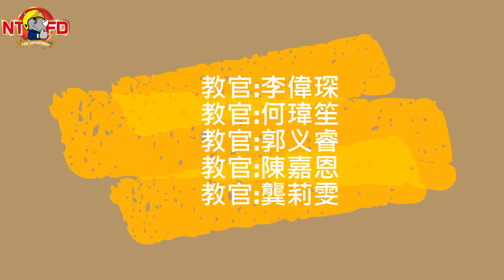新北消防110年第1梯次特考班新進人員，救助隊訓練成就，GET!!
110年第1梯次特考班新進人員110人於1月21日報到後隨即參加救助隊訓練，訓練課程依據「直轄市、縣（市）消防機關消防救助人員培訓課程基準表」辦理，包括應用繩結、繩索上登下降、橫渡救援及自救、T型救助、車禍事故救援、高低所人命救助、侷限空間救援及各類應用救助戰技等，為期6週的訓練相當精實，3月1日結訓後分發到本市轄內各消防分隊服務，跟全體發爾麵一起守護新北市。